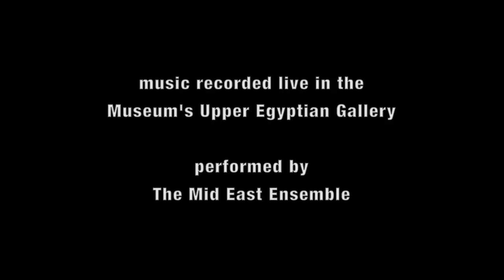Maria Kretschmann Sculpts "Touch Tours" for the Blind [Scrapple Interview]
Philadelphia, PA - based artist Maria Mosette Kretschmann creates three unique ancient egyptian artifact replicas -- a mummy with sarcophagus, a ramesses and a sekhmet mask -- for the Penn Museum Touch Tours.

For the second consecutive Fall season, the University of Pennsylvania Museum of Archaeology and Anthropology offers its innovative "Touch Tours" ancient egyptian culture program,
designed with and for visitors with blindness or low vision.

Visitors learn about ancient egyptian culture through tactile classroom and gallery sessions, exploring ancient artifacts and
specially made replicas.

The Mid East Ensemble (recorded live on location in the Penn Museum Ancient Egyptian Gallery) is:
William Tayoun
Joseph Tayoun
Roger Mgrdichian